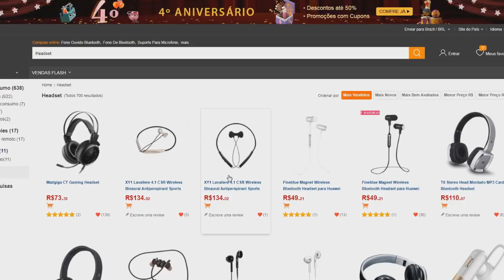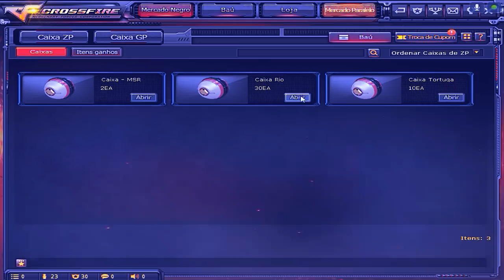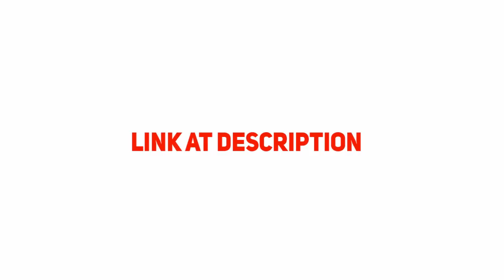[CF] COISA RARA ACONTECER | MINHA VOZ DO ALÉM !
Horários e dias Pra roletar Comigo !
 Segunda e Quinta Horário : 20:00 às 00:00

☆ ONIX ZP ☆
🔔 ATENDIMENTO  🔔